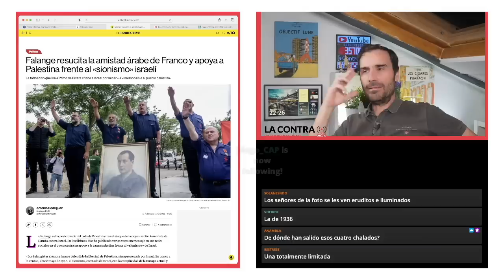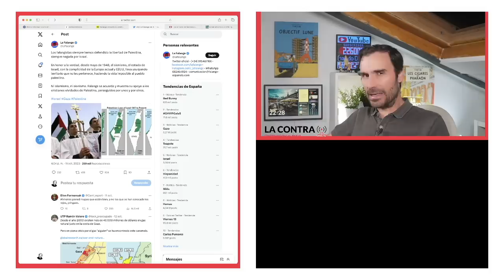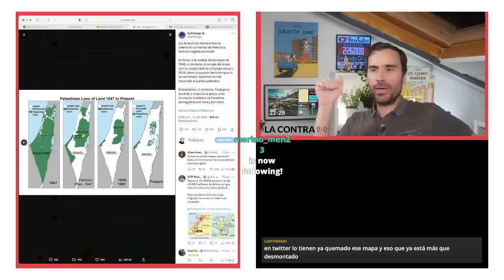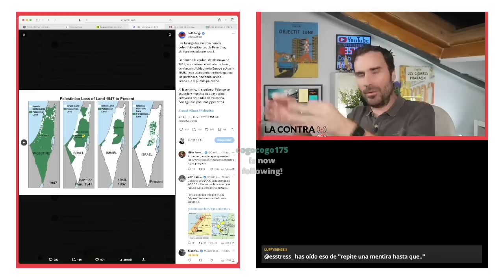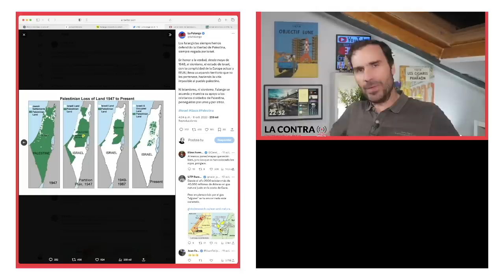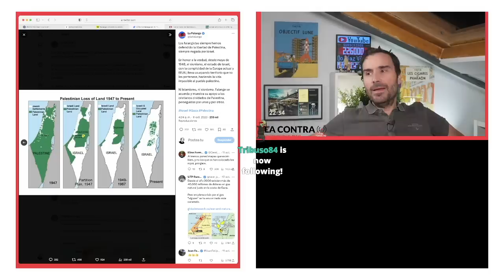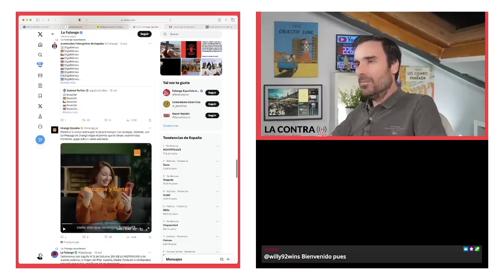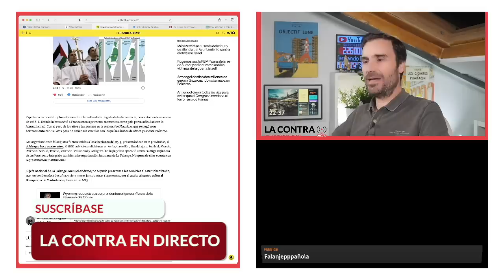Falange contra Israel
La Falange se ha posicionado del lado de Palestina tras el ataque de la organización terrorista de Hamás contra Israel.

«Los falangistas siempre hemos defendido la libertad de Palestina, siempre negada por Israel. En honor a la verdad, desde mayo de 1948, el sionismo, el estado de Israel, con la complicidad de la Europa actual y EEUU, lleva usurpando territorio que no les pertenece, haciendo la vida imposible al pueblo palestino», subraya con una retórica que recuerda a la tradicional amistad árabe de la que se congratulaba el régimen del general Franco.

La formación política que loa la figura política de José Antonio Primo de Rivera equipara en sus críticas al islamismo con el sionismo. «Falange se acuerda y muestra su apoyo a los cristianos olvidados de Palestina, perseguidos por unos y por otros», indica en el tuit en el que aparecen sacerdotes palestinos y un gráfico con los territorios que la población árabe de Palestina ha ido perdiendo desde la creación del estado de Israel hace 75 años.

Encuentra mis libros en: